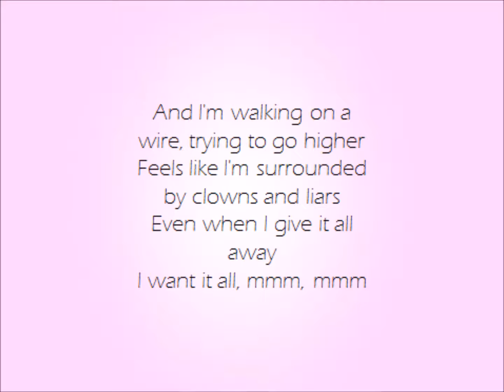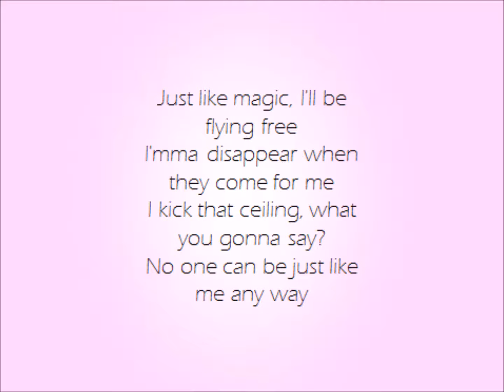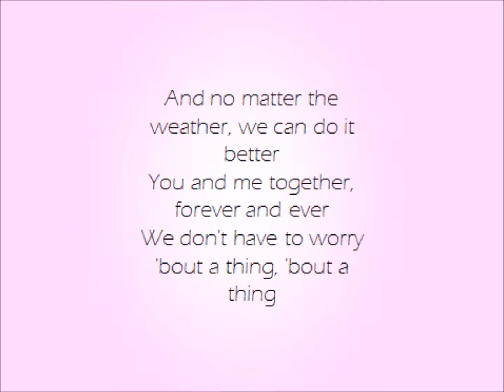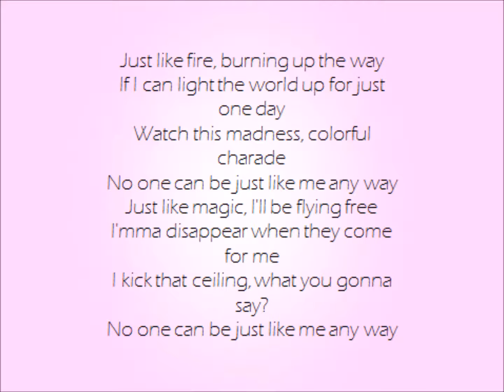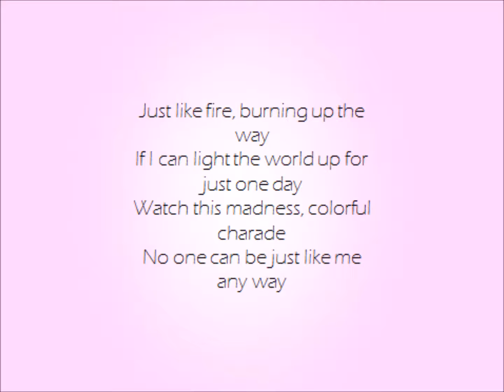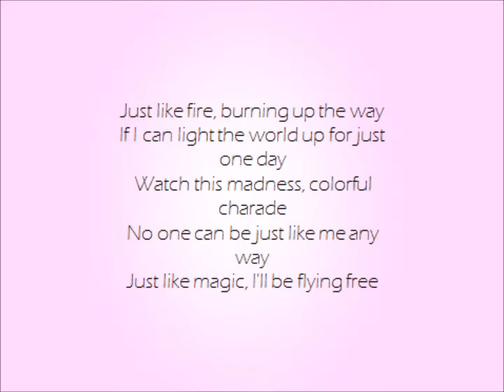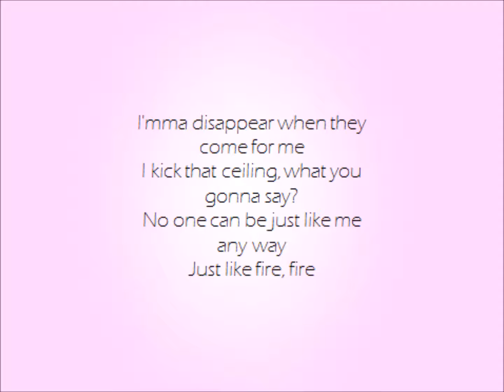PİNK JUST LİKE FİRE [LYRİCS] VİDEO